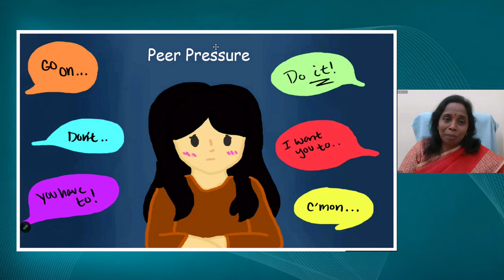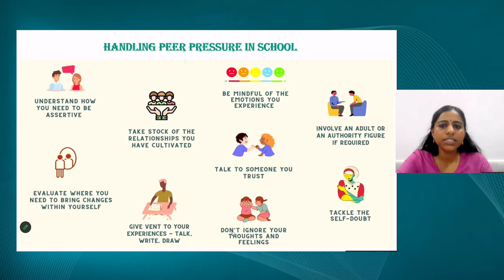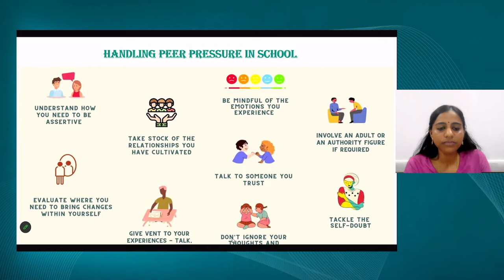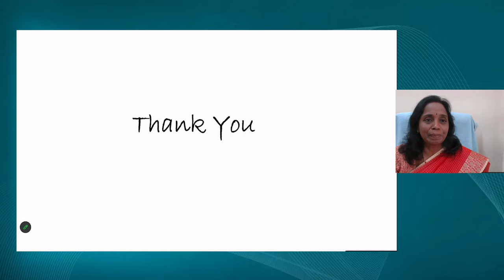Sahyog: Effectively Handling Peer Pressure in School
Effectively Handling Peer Pressure in School

Sahyog Session
Mon-Fri                                             5-5.30pm

The programs can be viewed on:
1. DD Free dish channel #2022 to 2033 ( PM eVidya  Class 1 to  PM eVidya Class 12)
2. Zee Dish TV Channel #950
3. Jio TV App
4. ‘NCERT OFFICIAL’ YouTube Channel

Social Media Platforms of CIET & NCERT (YouTube, Facebook, Twitter)Online Training on Day 5: Adaptive Learning through Technology

Join us for the online training on "Digital technology for Children With Special Needs" organized by CIET-NCERT during 09-13 October, 2023. The sessions will be telecast live on NCERT Official YouTube channel PMeVidya DTH TV channels #6-12 and Jio TV mobile app from 4:00 pm - 5:00 pm.

For continued updates on ET & ICT initiatives, training programmes, related resources, join the Telegram Channel - CIET-ETx